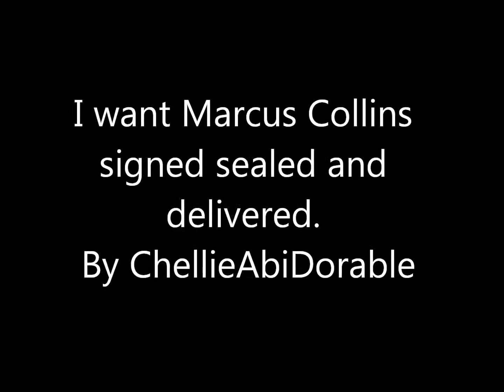i want marcus collins sign sealed and delivered.wmv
sorry alot of the pictures are a bit blurry, when i tried to save the bigger photos, my laptop kept crashing
i did not write this song it is a song by stevie wonder called sign sealed delivered